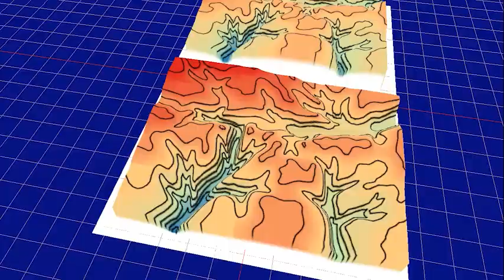河川争奪説明等高線図の3Dモデル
河川争奪説明等高線図は「地形学」（F.マハチェック著、技報堂、昭和50年）から引用
上が河川争奪前、下が河川争奪後
3DF Zephyr v7.531でアップロード